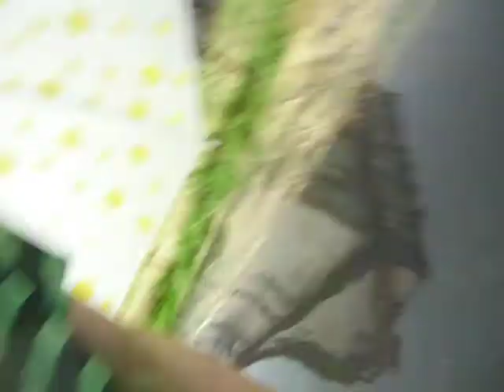23/06/2013 Radomsko oberwana chura i powódź